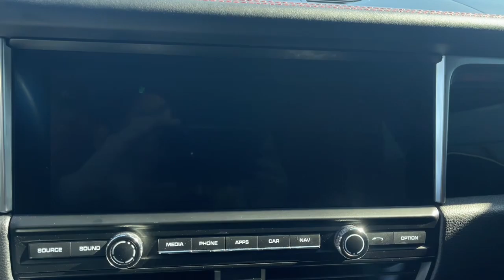2020 Porsche Macan S FL Jacksonville, Orange Park, St Augustine, Daytona, Gainesville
Pre-Owned 2020 Porsche Macan S available at Duval Acura located in 11225 Atlantic Blvd, Jacksonville, FL, 32225. Servicing the Jacksonville, Orange Park, St Augustine, Daytona, Gainesville area.
Please mention the stock PLLB35317 when you contact the dealership for this vehicle.

This could be the car for you, the  2020  Porsche Macan.  This exquisitely engineered Macan delivers effortless driving pleasure and heaps of crossover practicality. Dynamic, alluring, and crafted to meet the demands of a busy lifestyle, this compact luxury SUV is pure satisfaction.   The following are some of this vehicles highlighted options: Lane Departure Warning, All Wheel Drive, Navigation System, Keyless Entry, Heated Mirrors, Premium Sound System, Satellite Radio, Fog Lamps, Power Liftgate, Power Passenger Seat. Feel the joy of driving pleasure when you're in this superbly crafted Macan. Treat yourself to a test drive today. Our staff will toss you the keys and give you an outstanding customer experience.